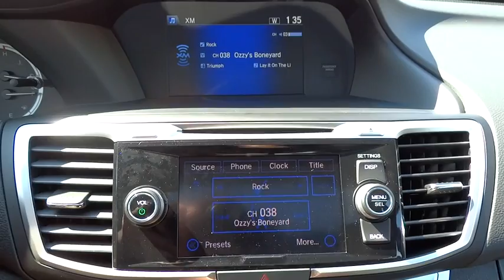2015 Honda Accord Sedan San Antonio, Austin, Houston, Boerne, Dallas, TX H151749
2015 Honda Accord Sedan
2015 Honda Accord Sedan EX-L - Stock#: H151749 - VIN#: 1HGCR2F83FA121394

Gunn Honda
14610 IH-10 W